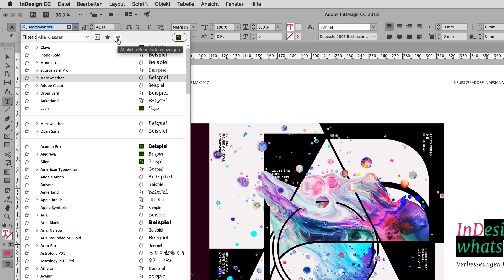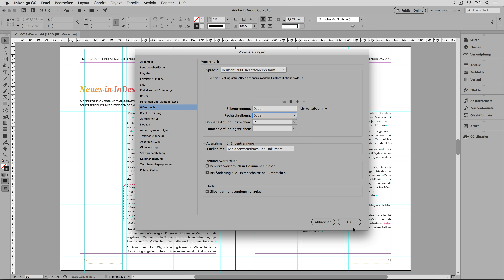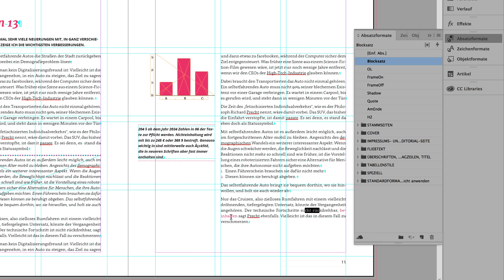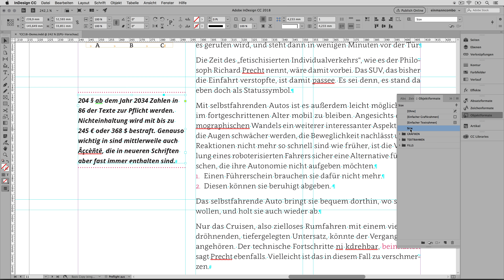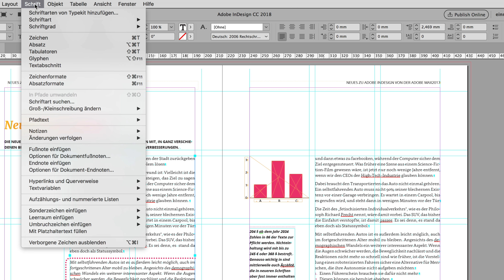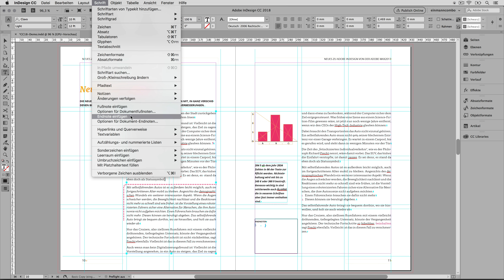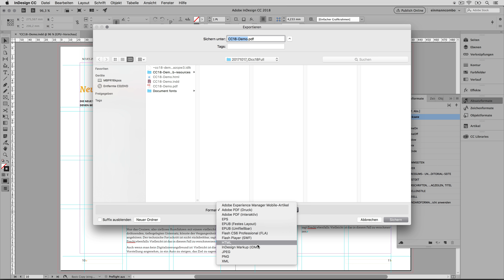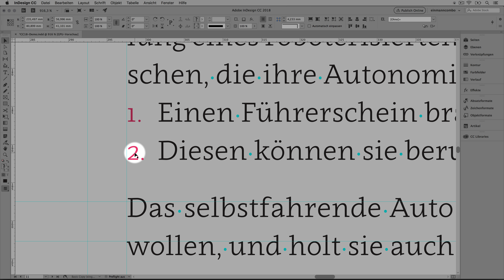Neuerungen in InDesign CC 13.0 (CC2018)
Pünktlich zur Adobe MAX gibt es auch Neuigkeiten zu InDesign. Adobe InDesign CC 13.0 (CC2018) bietet nicht nur die üblichen Bugfixes, sondern auch ein paar wirklich nützliche neue Funktionen, die Ihr unbedingt kennen solltet. Die Integration der Duden Technologie für weit aus bessere Ergebnisse wurde schon vorab bekannt gegeben. Aber natürlich gibt es noch vieles mehr.
Mein Video erläutert Euch die Neuerungen bei
– Schriftauswahl,
– Verläufen in Farbfeldern,
– Dudenintegration,
– Absatzrahmen,
– Größendefinition per Objektformat,
– Texte in CC Libraries,
– Endnoten,
– HTML,
– Barrierefreies PDF.

Hier könnte Ihr Euch kontinuerlich in InDesign verbessern
und auf ein riesiges Archiv mit professionellen InDesign-Lösungen zugreifen.
Schaut einfach mal vorbei!